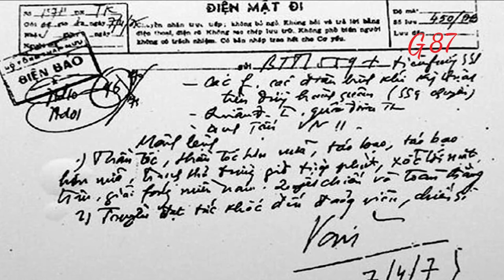[GLS số 12] ‘Lá chắn thép’ Phan Rang bị xé toang như thế nào?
#30/4